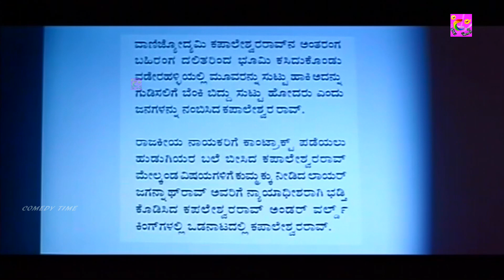பொறுக்கி² | Porukki² | Tamil Dubbed Full Action Movie | Parodi - ಪರೋಡಿ | Upendra | Neha Pendse | HD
Watch பொறுக்கி² | Porukki² Tamil Dubbed Full HD Movie. Starring : Real Star Upendra, Neha Pendse, Mansi On "Comedy Time" - Tamil Dubbed Full Movies Youtube Channel.

Also Starring : Naziya (Rashya), Umashree, Ranayana Raghu, Pradeep Rahul (Mumbai), Jeevi, Lakshman, Sathyajith, Sadhu Kokila, G K Govind Rao, BTS Murthy, Venkata Rao, Ashok Reddy, Tennis Krishna

Director : Om Saiprakash
Banner : L R Productions
Presenter : B Z Jameer Ahmed Khan
Producer : L Lingaraj, P Thyagu
Story : Remake of Krantiveer (Hindi) (1994)
Screenplay : Om Saiprakash
Dialogue : K Nanjunda
Lyrics : Upendra, Sriranga, Rudramurthy Shastry, M N Vyasa Rao

 @Comedy Time ​